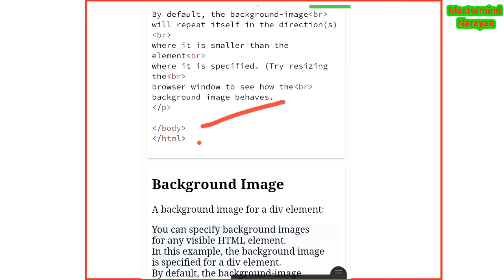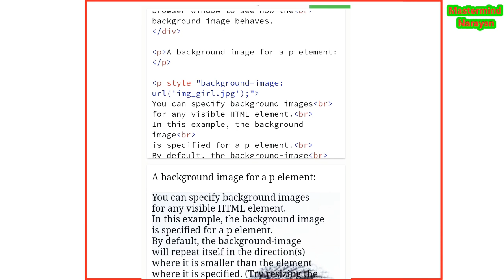W3school in hindi:- website design full tutorial in hindi / background image / ADD BACKGROUND IMAGE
mastermind narayan

W3school in hindi

LESSON- 2

Lesson 4

Lesson 5-

Lesson 6-

Lesson 7 -

Lesson 8-

Lesson 9-

Lesson 40

 in hindi
What is website design